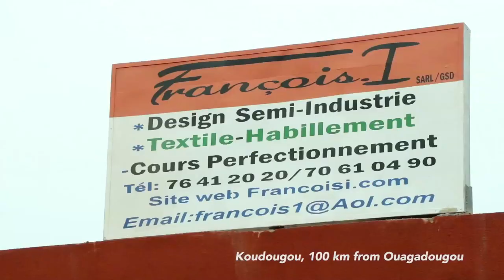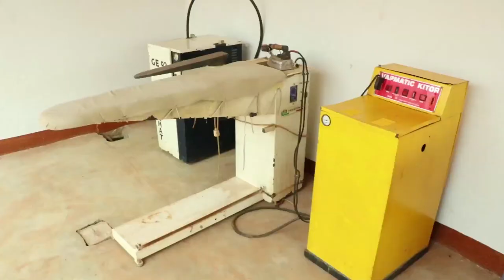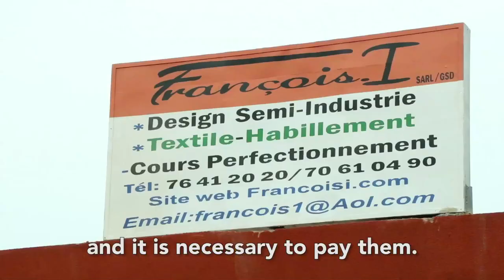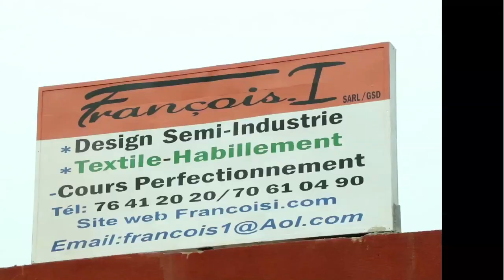Burkina Faso: Working with the Burkinabè cotton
François 1st, a renowned International fashion designer, launched a semi-industrial cotton processing unit in Burkina Faso.

The story of François 1st with cotton dates back to the 80’s when the former President of Burkina Faso, Thomas Sankara, was presenting the outfit he and his delegation were wearing at an African Union meeting in Addis Ababa. The outfits were made 100% with the Burkinabè cotton. François 1st tried to design some outfits and sell them in Europe, but it did not work. In 2004, he came back to Burkina Faso and started working on concept that can be a bridge between Europe and Africa. Thus, in 2008, he made a contemporary ethical line of clothes made with 100% cotton from Burkina Faso.

“Dressing is very important, it must be inculcated from an early age. It allows people to be clean, it builds an image, it allows one to have a personality and that's very important,” says François 1st.